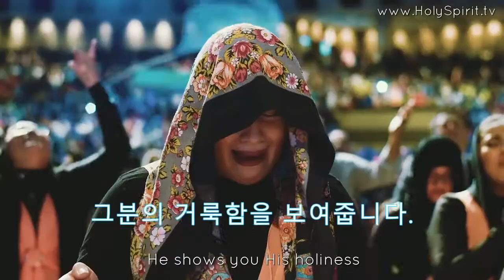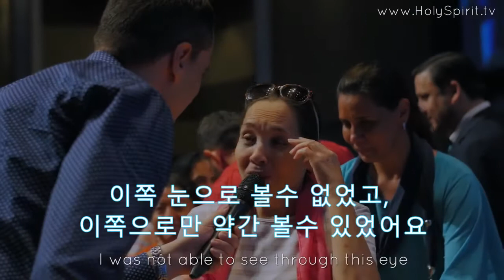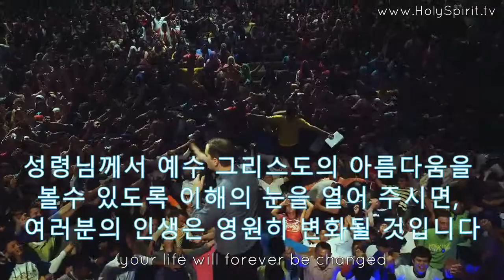안드레스 비소니, 온두라스 산 페드로 술라 (Andres bisonni)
신앙생활에 도움이 되셨다면 '구독'과 '좋아요' 부탁드립니다.
또한 소셜 미디어에 '공유'를 함으로써, 예수 그리스도의 복음이 전파되고, 많은 영혼이 복음을 알게 되고, 구원받을 수 있습니다. 단순히 '공유'를 하는 이 행동이 영혼을 살릴 수 있습니다. 감사합니다.

미국에서 사역하고 있는 안드레스 비소니의 전도 사역 영상입니다. 지금 이시대에 하나님께서 놀랍게 사용하고 계시는 전도자이며, 예수 그리스도에 대한 단순하면서도 생수같은 메시지가 수많은 영혼들을 주님께 돌아오게 하고 있습니다. 제 2의 베니힌 목사님이라고 불릴 정도로 성령의 능력행하는 은사를 강하게 받아서 사역 현장마다 귀신이 쫒겨가고,  불치병들이 고침받는 놀라운 역사들이 일어나고 있습니다.
 사도행전의 역사가 지금  이시대에도 일어나고 있는 현장을 보실수 있습니다.
예수 그리스도는 어제나 오늘이나 영원토록 동일하게 살아서 역사하시고 계십니다.

하나님께서 한국교회에도 이런 사역자들을 보내주시길 간절히 소망합니다.
할렐루야!